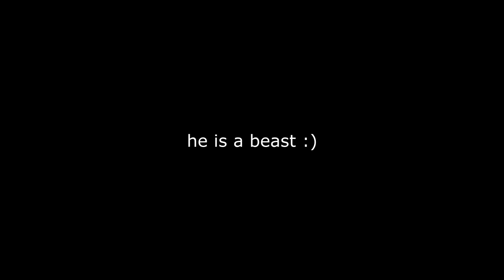RONNY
song is ronny j please turn me up